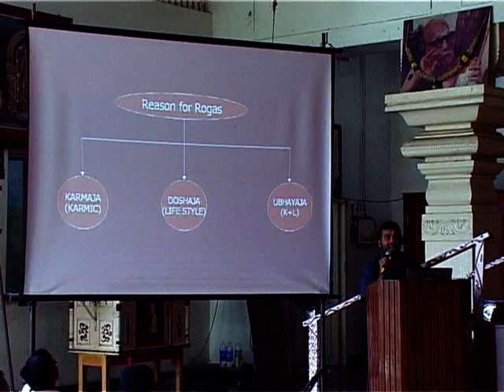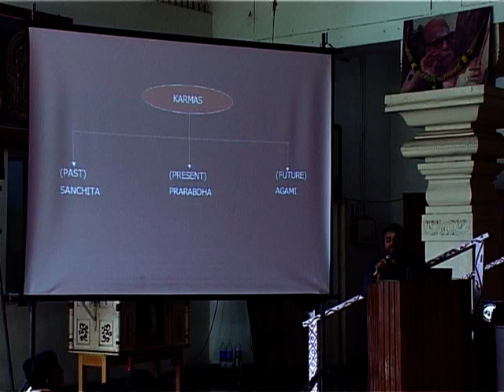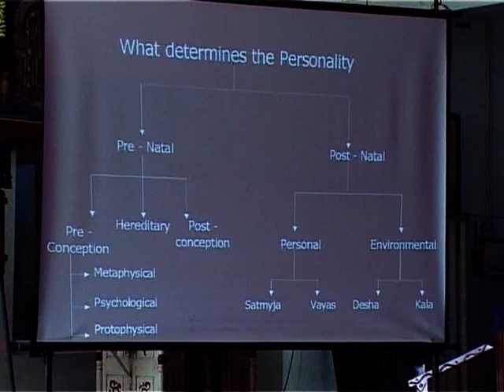Veda Sadas - Dr K Sridhar - cordinator(21.01.2007) -I